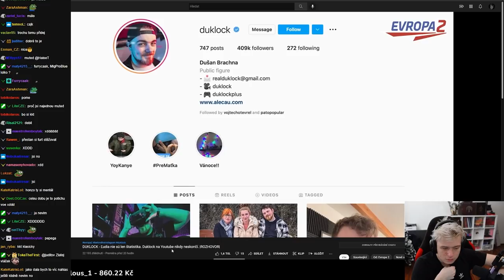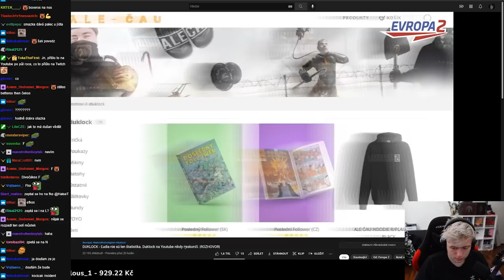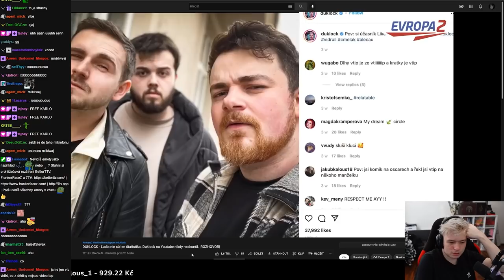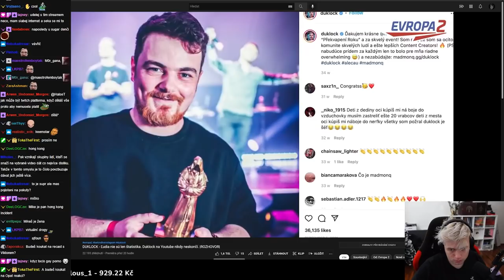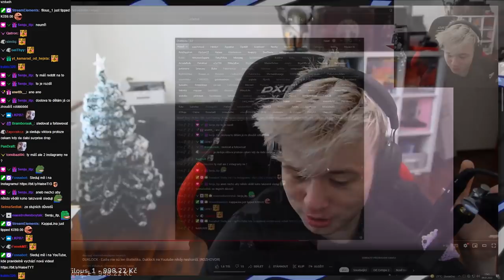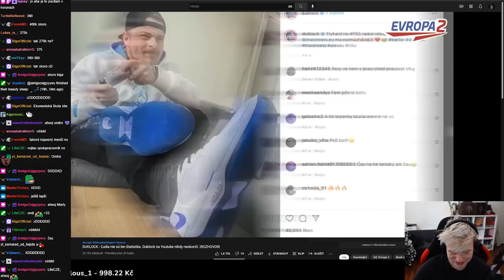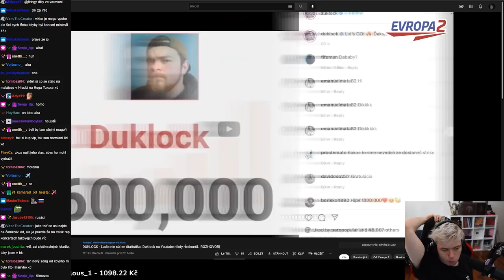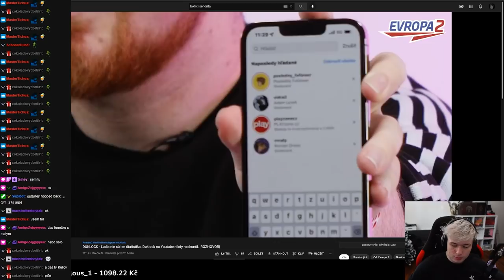Proč nebyl podcast s TARYM? - Rozhovor s Duklockem